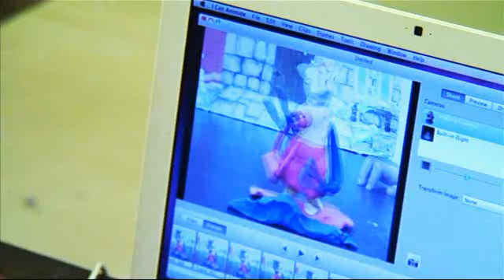Ruth Mackenzie: BP and the Cultural Olympiad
BP has been a premier partner of the Cultural Olympiad since 2008.
Ruth Mackenzie, the Director of Culture, LOCOG, talks about the partnership between BP and the Cultural Olympiad that involved so far 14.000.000 people all over the UK by organising events like Tate Movie and the BP Portrait Award.